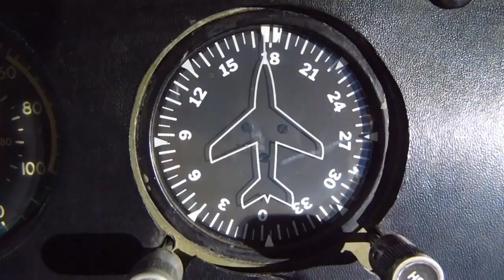Van Dwelling: Camping at the Airfield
Footage from the first camping trip of the van in the airfield.